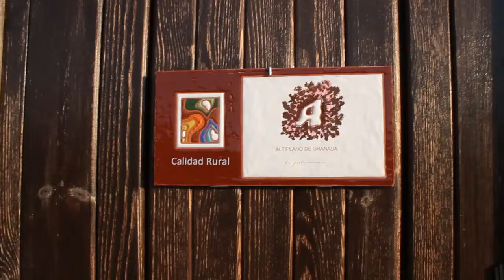El Geco Verde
Vídeo descriptivo del alojamiento de turismo rural "El Geco Verde" ubicado en la región del Antiplano de Granada.